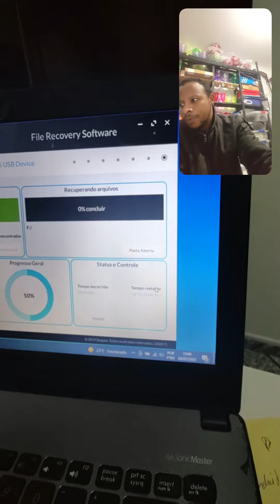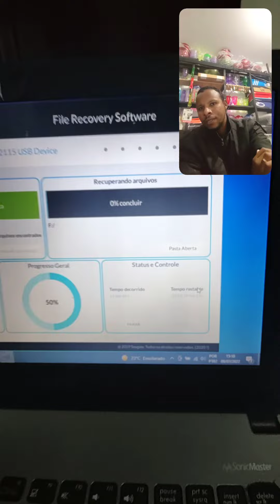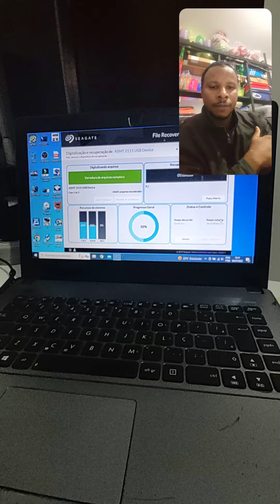Recuperação do HD Seagate Fase 1 concluída